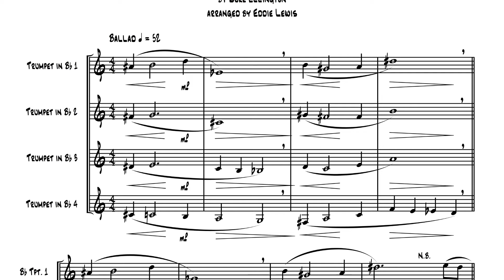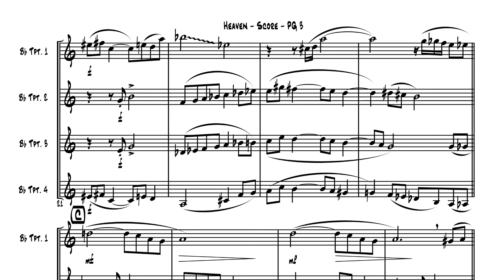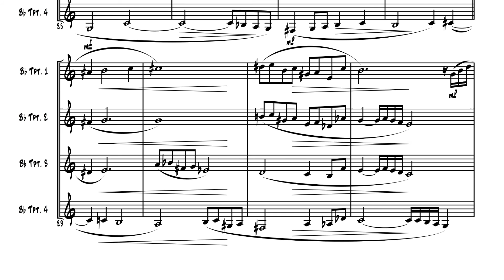Trumpet Quartet: Heaven by Duke Ellington, arr. Eddie Lewis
Heaven
Jazzy Trumpet Quartet Sheet Music PDF
Eddie Lewis

Here is a trumpet quartet arrangement of a beautiful tune by the legendary Duke Ellington. It is a less well known song of his but absolutely gorgeous!